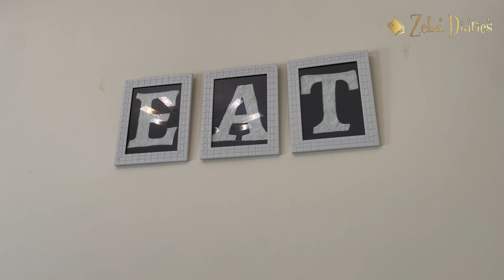A morning in my life • Weekday morning routine • Zeba Diaries